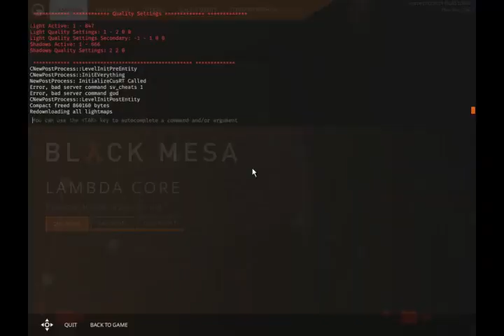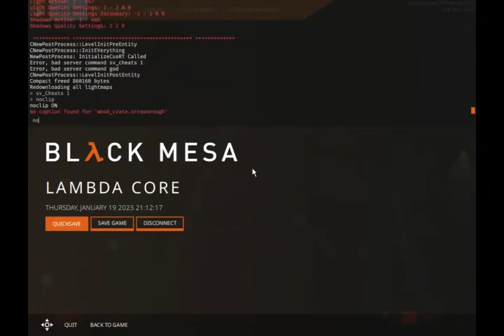Black Mesa - Lambda Core - Part 14